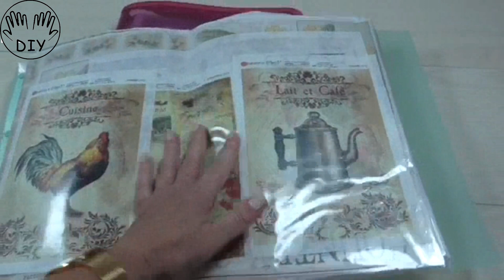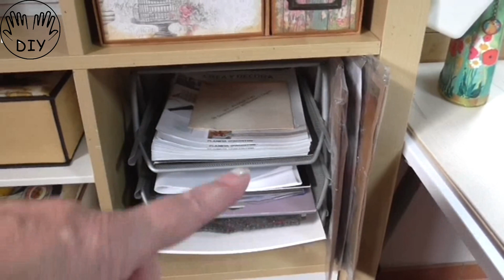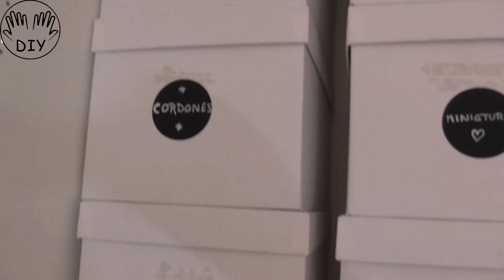ANTES/DESPUÉS de mi taller | Acompáñame y te lo enseño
Hola Manitas en el vídeo de hoy os enseño el cambio drástico de mi taller el antes y el después y podrás ver como tengo organizados los materiales y saber donde os grabo todos los vídeos que después veis en el canal, espero que os guste tanto como a mi que podais verlo.